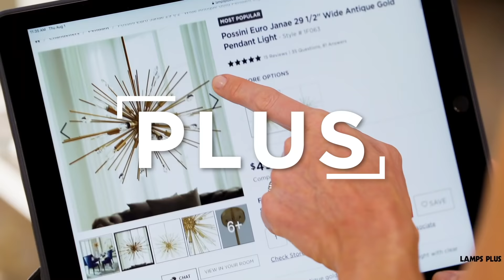What's the Plus? See Why Designer Jennifer Farrell Shops Lamps Plus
Award winning interior designer, Jennifer Farrell, shops with Lamps Plus for lighting and decor designs in her showcase home.

VIDEO OVERVIEW

Head of her Los Angeles interior design firm, Jennifer specializes in a modern casual style.
She can be seen hosting various shows such as Design Hot Seat, Find Me a Vacation Home and Behind the Gates.

Learn more about the Lamps Plus ambassador program and shop Jennifer's designer picks

Discover for yourself what the plus in Lamps Plus is all about. Visit us for all your lighting and home decor needs